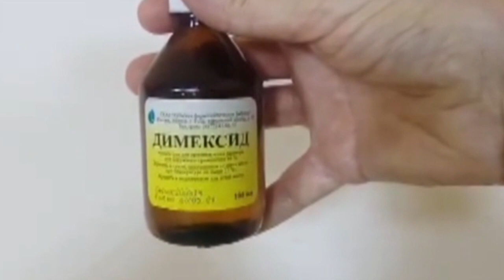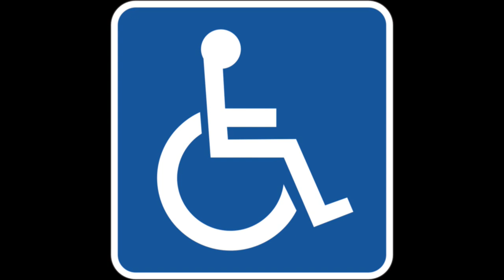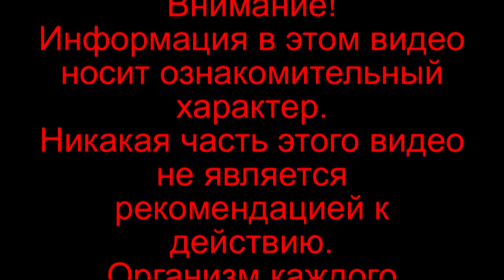Простой способ освободиться от простатита. Dimethyl sulfoxide (DMSO)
Все открытия совершают путь от публикации до широкого внедрения. Удивительное открытие 21 века. Арчи Скотт описал это в своей книге. Эта книга была признана лучшей медицинской книгой 2014 года. Ниже ссылка. В видео несколько примеров уникального влияния на организм этого открытия. Сможете ли вы шагнуть в этом направлении зависит от вас.
Dimethyl sulfoxide (DMSO)
Рекомендую посмотреть мои плейлисты
Присоединяйтесь в соц. сети:
Facebooc:
Твоё здоровье в твоих руках
Обратите внимание:
Информация в этом видео носит ознакомительный характер.
Никакая часть этого видео не является рекомендацией к действию.
Организм каждого человека уникален.
И в применении указанных  продуктов  лично для вас могут быть  противопоказания.
  Рекомендую посоветоваться с лечащим врачом.